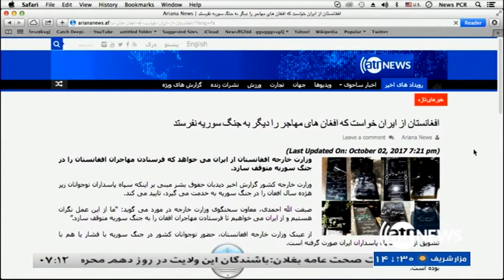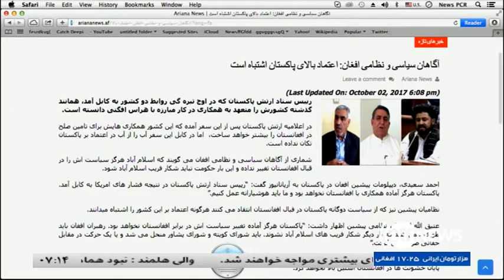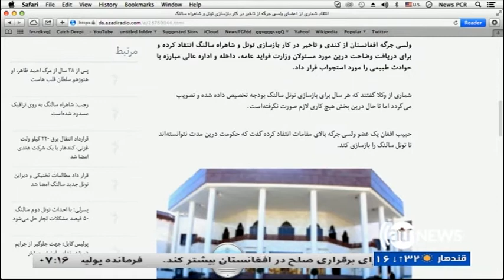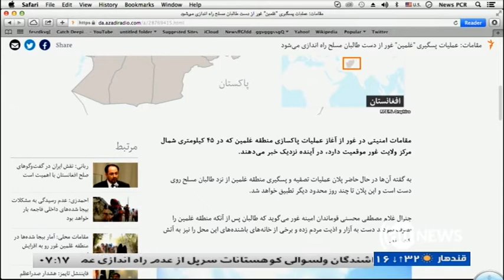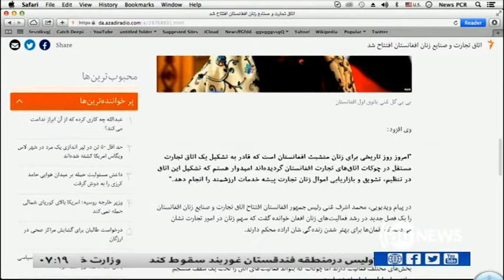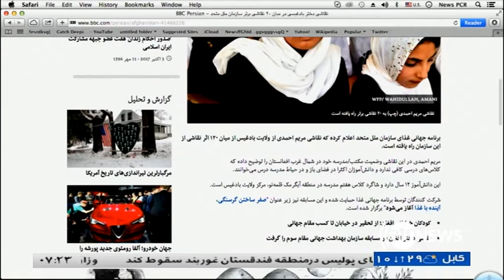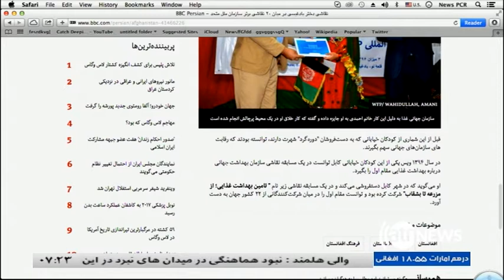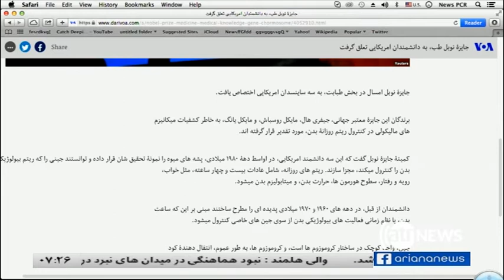AGHAZE ROOZ 03 Oct 2017 / آغاز روز ۱۱ میزان ۱۳۹۶